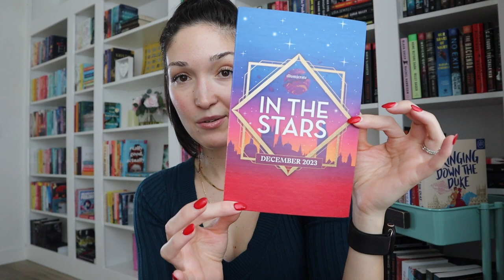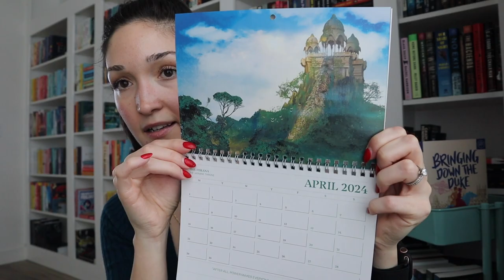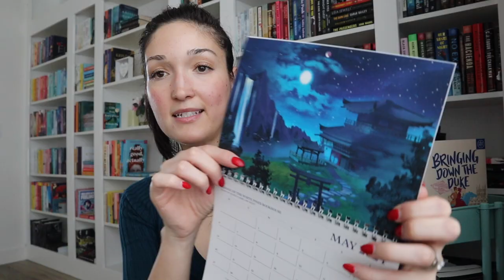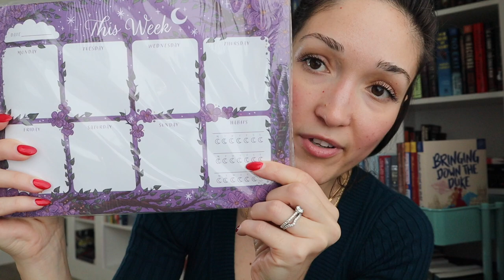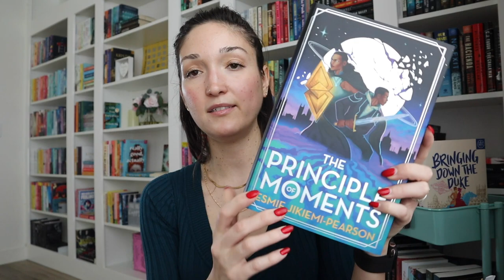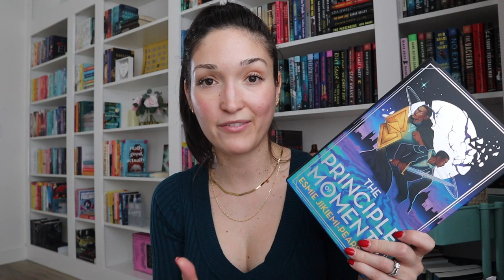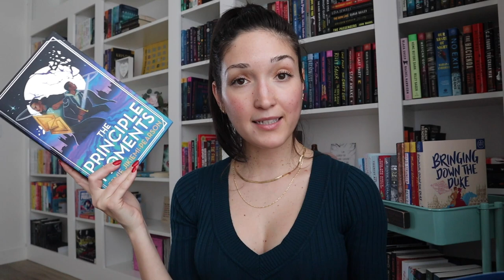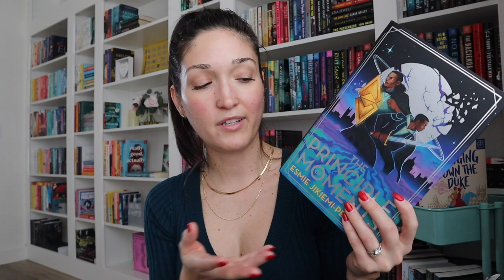Unboxing Illumicrate December 2023 | In The Stars🪐🌌✨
Hi Friends! Sad to say this box was a bit underwhelming for me for it being the very last box of the year.